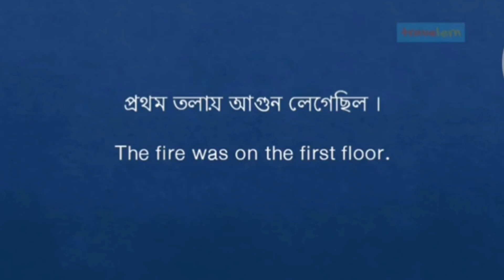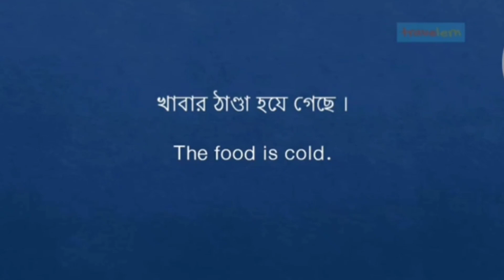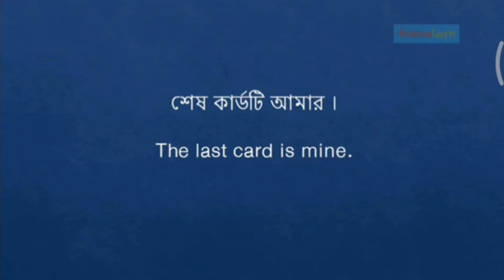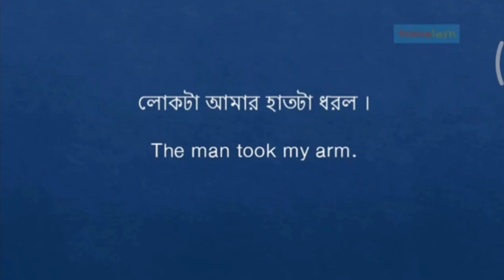Basics spoken English class |spoken english practice|english vocabulary practices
english conversation
speak english
english speaking
english speaking course
english vocabulary
english
how to learn english
spoken english
daily english
speaking
native speaker
ingles
inglish
learn english with tangerine academy
pronounciation
basic english vocabulary
tangerine academy
english course
english conversations
english jessica
english grammar